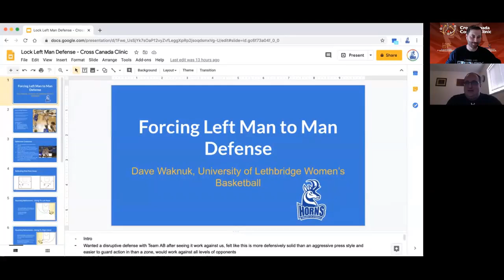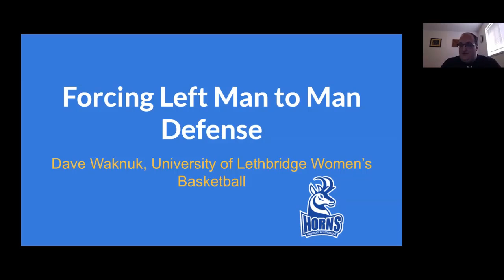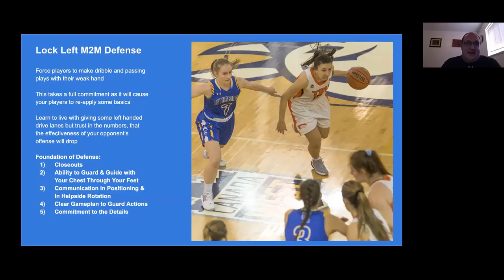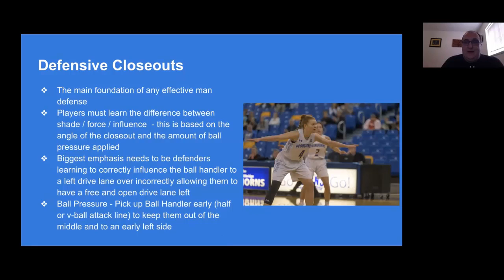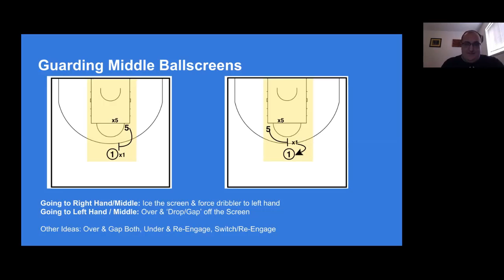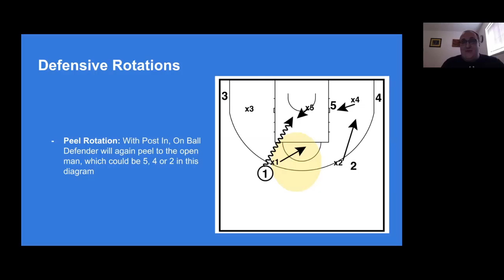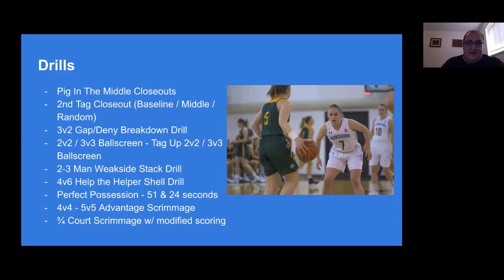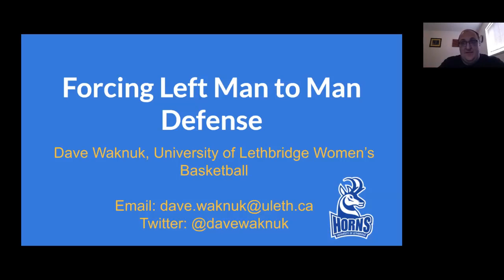Dave Waknuk - Force Left Force Weak Basketball Defense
College Coach Dave Waknuk presented at the Cross Canada Coaches Clinic presented by Golden Ticket Sports and Basketball Immersion on the Force Left or Force Weak Basketball Defense. This Force Weak Hand Defense was popularized by Carleton Ravens head coach Dave Smart and has been adapted by many coaches.

Golden Ticket Sports
Golden Ticket Sports is a relationship-based company that specializes in player, coach, official, and multi-sport events. Golden Ticket Sports prides itself on being the most organized, well communicated, and well-planned sporting event company. We work with corporate clients, clubs, coaches, and members of sports from around the world. Our events are meant for everyone, regardless of the level of play or age. We would love to get in contact to see how Golden Ticket Sports can best serve you.

Services We Offer:
- Event Hosting
- Marketing and Promotion
- Event Consultation
- Access to world renowned speakers
- Market Scan

500+ videos
Community support